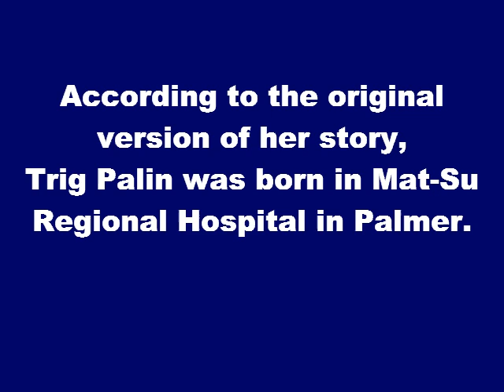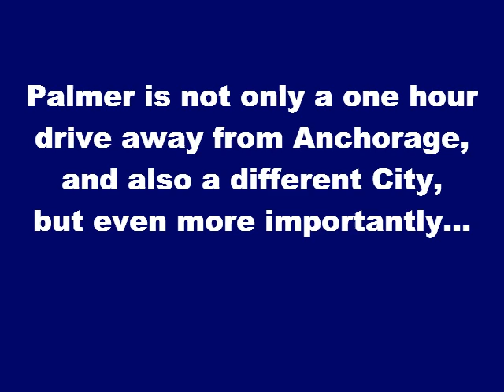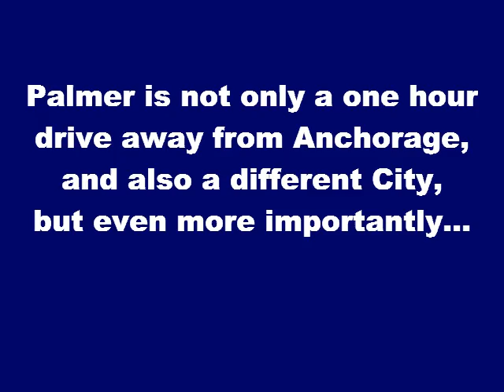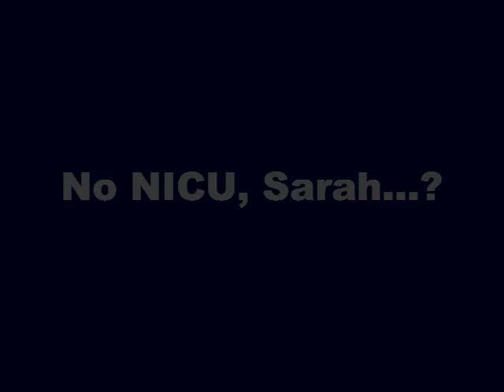Sarah Palin now claims that she gave birth to Trig in Anchorage - Waco, TX, Sept 14, 2010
Sarah Palin changed her pregnancy story AGAIN, in this speech on September 14, 2010 in Waco, Texas. Two days later, in Louisville, Kentucky, she changed even more details.